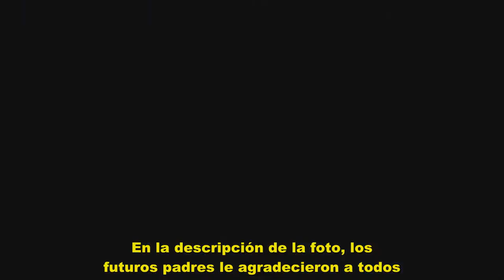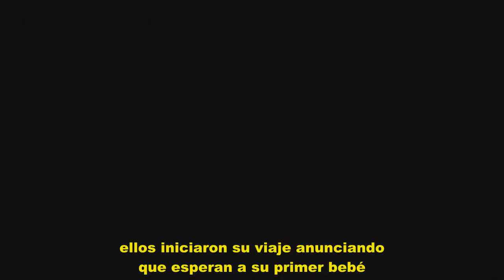El príncipe Harry tomó la foto más adorable de Meghan Markle sobando su pancita